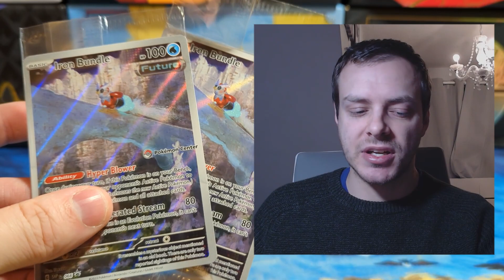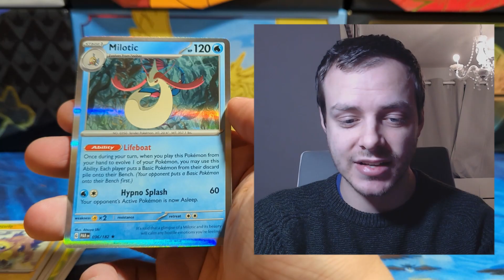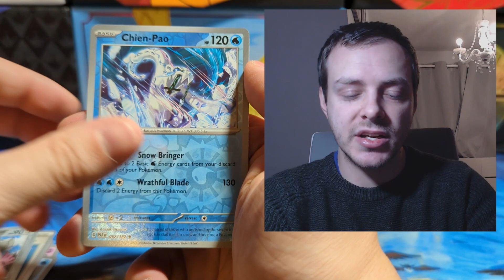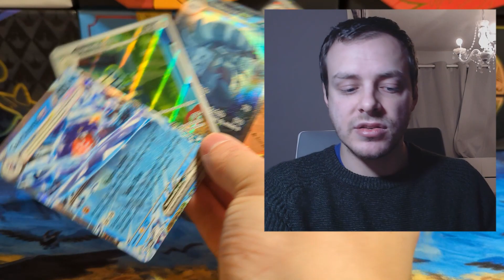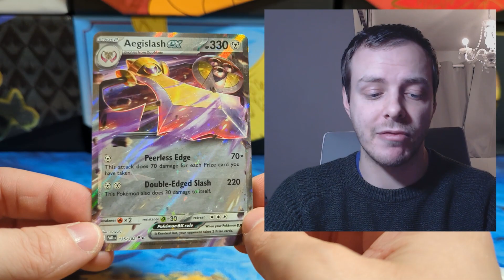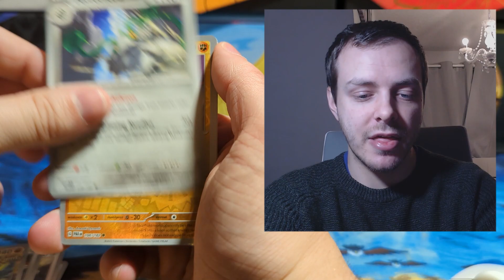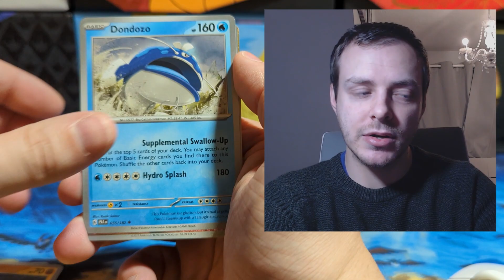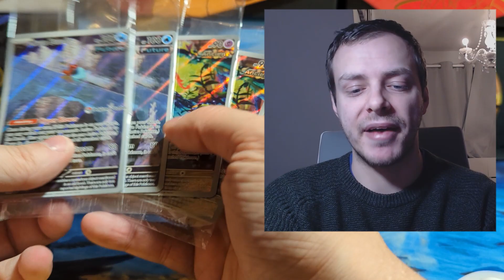BIG ILLUSTRATION RARES PULLED 🔥 - Opening Both Paradox Rift Pokémon Center ETB's!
In this video I am opening BOTH of the Pokémon Center ETB's from the newest set, Paradox Rift!

Vault X Amazon Store